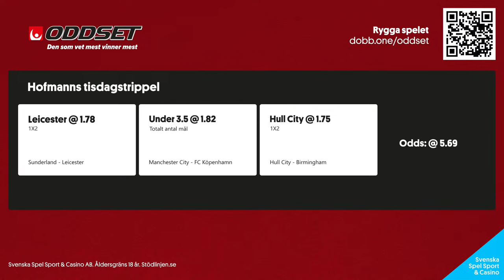Bosse Anderssons besök hos Spurs | Bajens cupfiasko | Stina Blackstenius inför Londonderbyt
Fotbollsmorgon 5/3
Programledare: Jesper Hofmann
I studion: Fabian Ahlstrand & Robin Berglund
Gäster i studion: Bosse Andersson
Gäster på länk: Johan Olsson & Stina Blackstenius

0:00 Intro
0:29 Programstart
15:37 Sveriges enda längdskidstjärna Johan Olsson betygsätter Axels prestation i Vasaloppet
39:08 Gårdagens matcher i svenska cupen
46:18 Kvartfinalerna i svenska cupen
49:43 Arsenals slakt av Sheffield United
56:07 Jesper mäktiga, lilla, stolta tisdagstrippel tillsammans med Oddset
59:04 Reklampaus
1:00:49 Bosse Andersson om försäljningen av Bergvall och studiebesöket hos Tottenham
1:32:32 Nyheter hemma hos DobbTV
1:33:59 Björn Johnson tillbaka som programledare för 08 Fotboll
1:44:47 Stina Blackstenius om speltiden i Arsenal